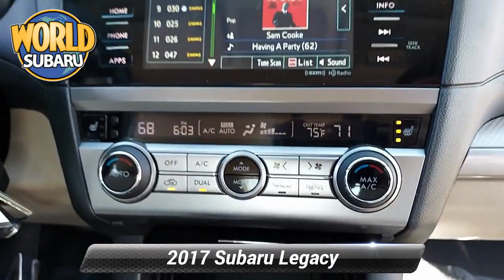Certified 2017 Subaru Legacy Premium, Tinton Falls, NJ S8875B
World Subaru

Get more for your money, ask about our world VIP program!Certified. 6 Speakers, Aha, Alloy wheels, AM/FM radio: SiriusXM, Exterior Parking Camera Rear, Heated front seats, Illuminated entry, Power driver seat, Radio: Subaru Starlink 7.0 Multimedia Plus System, Remote keyless entry, Smartphone Integration, Standard Model, Steering wheel mounted audio controls, Vehicle Information Display. CARFAX One-Owner.25/34 City/Highway MPGSubaru Certified Pre-Owned Details:* Roadside Assistance* 152 Point Inspection* Vehicle History* SiriusXM 3-Month trial subscription, $500 Owner Loyalty coupon & 1 year trial subscription to STARLINK* Transferable Warranty* Warranty Deductible: $0* Powertrain Limited Warranty: 84 Month/100,000 Mile (whichever comes first) from original in-service dateAwards:* 2017 IIHS Top Safety Pick+ * 2017 KBB.com 10 Best All-Wheel-Drive Vehicles Under $25,000 * 2017 KBB.com Best Resale Value Awards * 2017 KBB.com 10 Best Used Cars Under $20,000 * 2017 KBB.com 10 Most Awarded Brands * 2017 KBB.com Brand Image Awards * 2017 KBB.com 5-Year Cost to Own AwardsReviews:* Standard all-wheel drive in a segment where it's rare to even be an option; excellent outward visibility; high-tech safety features work well and are widely available throughout the lineup; top crash test scores. Source: EdmundsAt World Subaru we believe your experience should be fast, fair and simple. We use real market data from credible 3rd parties like Kelly Blue Book so you can get a market proven price and a clear value of what your trade is worth. It's all about transparency, honesty, and integrity so you can purchase with confidence and walk away with a great deal!

[RLVID:10083:35d055b01adb1400:eab002bfcee322ea:1]